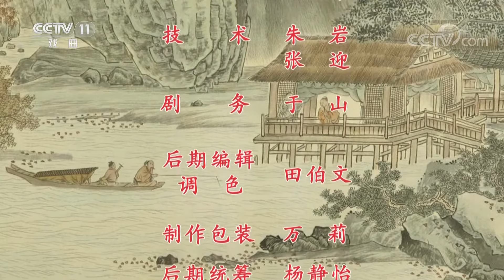京剧《伍子胥》 2/2（伍子胥芦苇渡江奔姬光） 来自 《中国京剧像音像集萃》 20190407 | CCTV戏曲